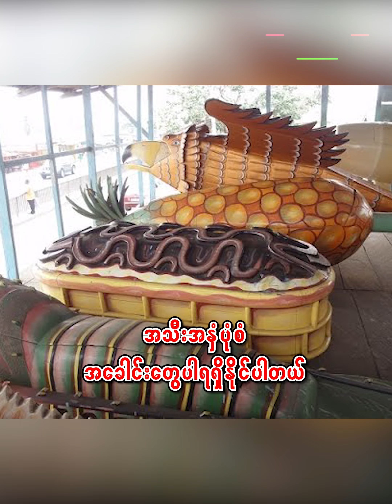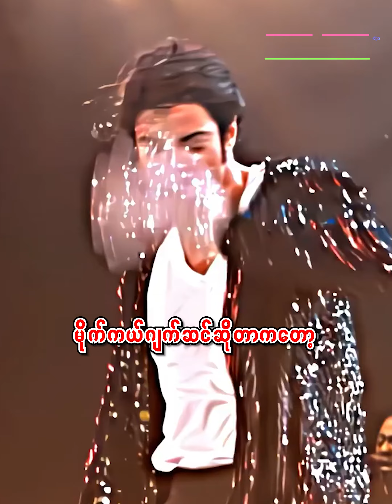မသေခင်၀င်သေသွားသင့်သောအခေါင်းများ KB sportbox Linnthit SportsBox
မသေခင်၀င်သေသွားသင့်သောအခေါင်းများ